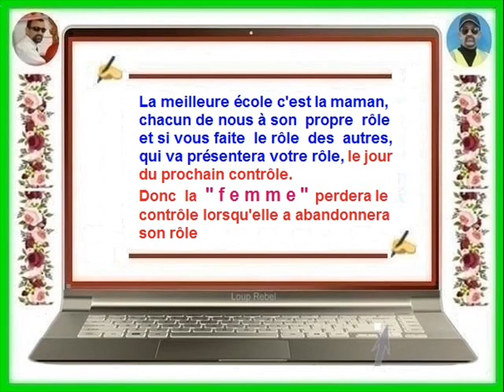FB - Ah Djo 💖 Qui va présentera votre rôle le jour du prochain contrôle ?